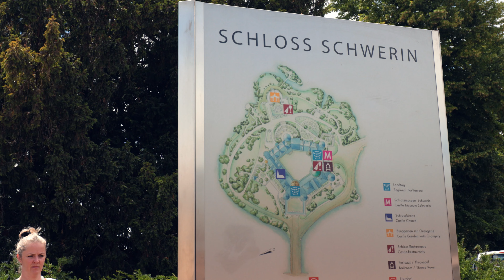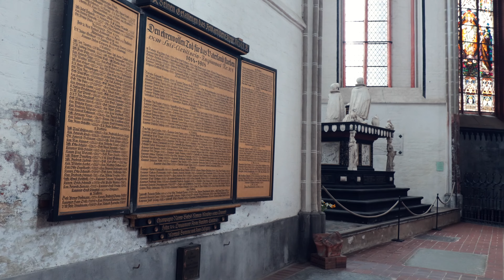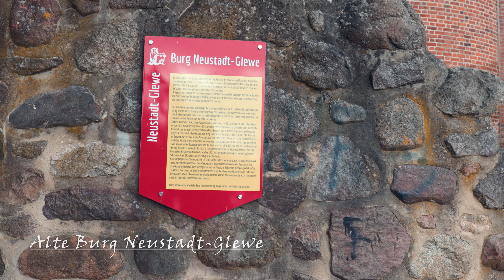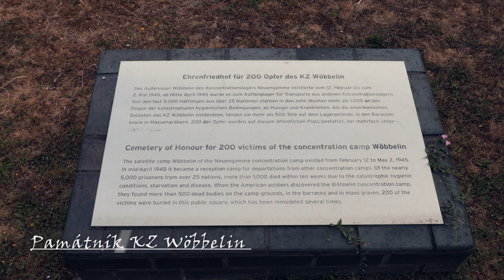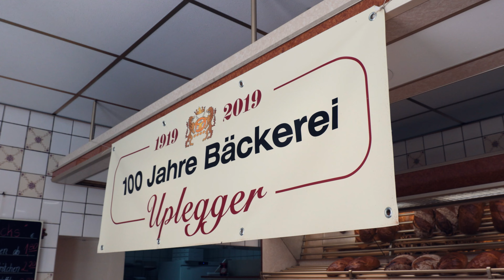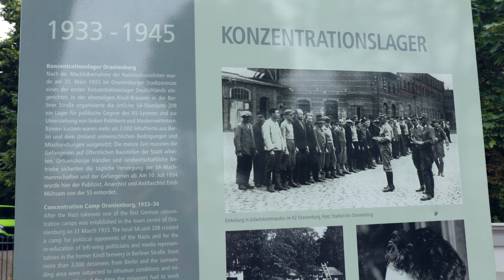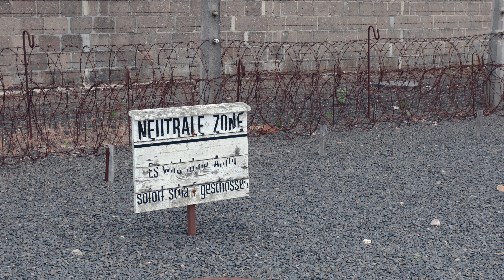Dovolená Německo 2022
Schwerin, Schweriner Schloss, Reppiner Burg,Schloss Ludwigslust, Schweizerhaus, Alte Burg Neustadt-Glewe, Schloss Oranienburg, KZ Sachsenhausen